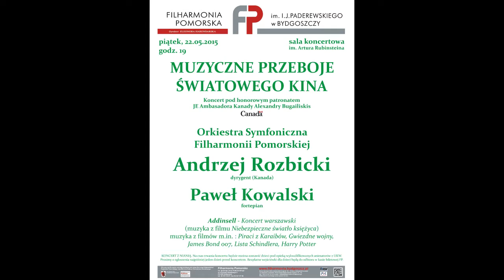Godfrey Ridout, Fall Fair, Pomerania Philharmonic. Andrzej Rozbicki, conductor